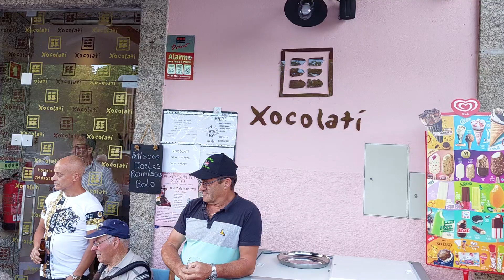Festa É Festa/ Daniel Gonçalves & Amigos | Arcos de Valdevez |12|5|2024.